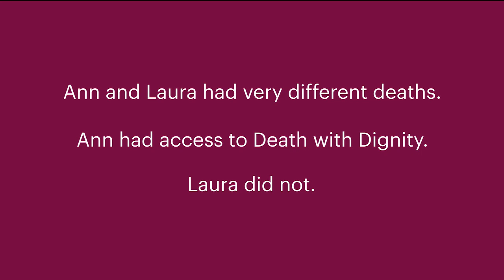Which Choice - 2023